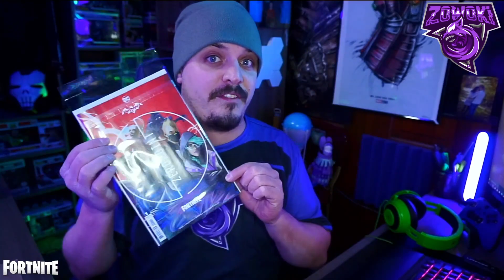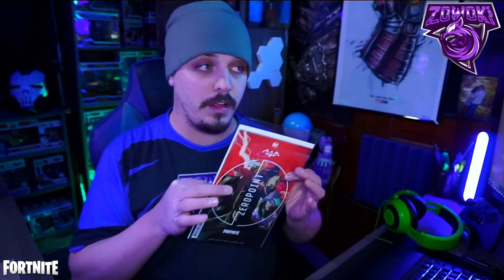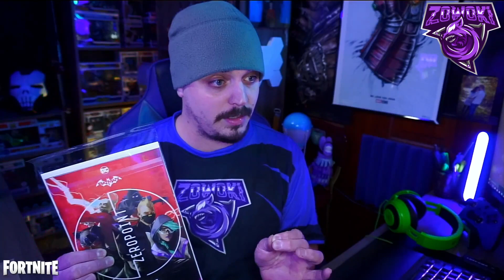Batman/Fortnite: Zero Point Comics! *CONFIRMED!* DEATHSTROKE IN FORTNITE! New Comic Book PAGES!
SPOILER WARNING

Deathstroke is finally Confirmed to becoming to the world of Fortnite, but It doesn't look like with open arms! We take a Look at these New Comic Pages from an up coming issue of Fortnite X Batman Comics! Also, Leaked Image of Deathstrokes Glider!!! Cat woman also has another version to her, but in a more skin showing outfit! Sit back as we take a closer look at these Comic pages! Enjoy!

USE CODE: Zowoki - When buying anything in the item shop: Battle Passes, Skins, and Bundles! Details in the video how to enter!

Fortnite - Batman Zero Point comic's issue #1 issue #2  issue #3 Available Now! For Pre-order's

How to Unlock "ARMORED Bat-Man + REBIRTH Harley Quinn" Skins + MORE!

Video title 2 - Batman/Fortnite: Zero Point Comics! BatShack POI?!